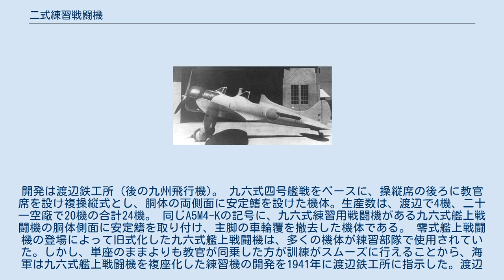二式練習戦闘機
二式練習戦闘機 十五試練習用戦闘機（試作1号機） 二式練習戦闘機（にしきれんしゅうせんとうき）は、日本海軍で使用された練習機である。
記号はA5M4-K。
開発は渡辺鉄工所（後の九州飛行機)。 九六式四号艦戦をベースに、操縦席の後ろに教官席を設け複操縦式とし、胴体の両側面に安定鰭を設けた機体。生産数は、渡辺で4機、二十一空廠で20機の合計24機。 同じA5M4-Kの記号に、九六式練習用戦闘機がある九六式艦上戦闘機の胴体側面に安定鰭を取り付け、主脚の車輪覆を撤去した機体である。 零式艦上戦闘機の登場によって旧式化した九六式艦上戦闘機は、多くの機体が練習部隊で使用されていた。しかし、単座のままよりも教官が同乗した方が訓練がスムーズに行えることから、海軍は九六式艦上戦闘機を複座化した練習機の開発を1941年に渡辺鉄工所に指示した。渡辺鉄工所は1942年6月に試作1号機を完成させた。試作時の名称は「十五試練習用戦闘機」である。 1942年12月23日、内令兵第93号により、「二式練習戦闘機」として制式採用された。量産は第二十一海軍航空廠で行うことに決定した。しかし、この頃から訓練体系の変更があったことや、より実戦機に近い零式練習用戦闘機の開発が進んでいたことから本機の存在価値は薄れ、1943年には製造中止となった。